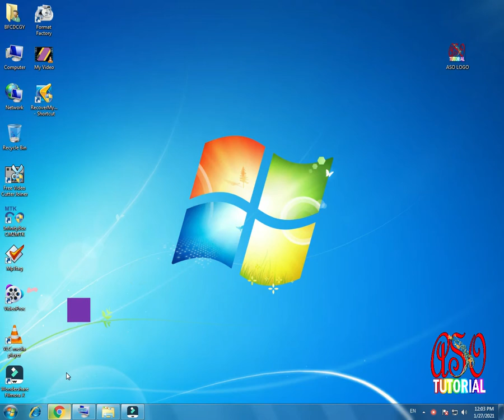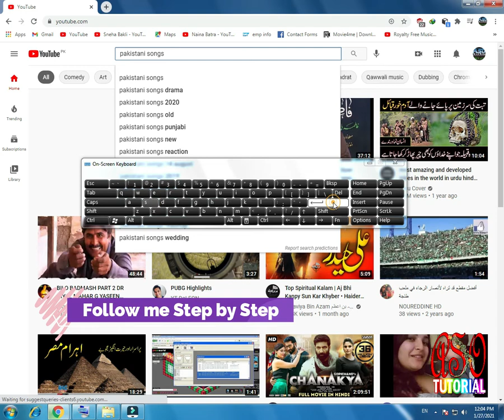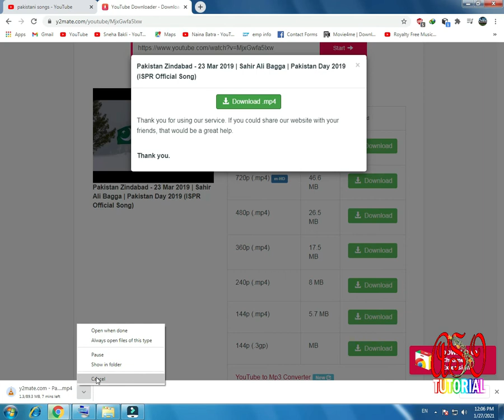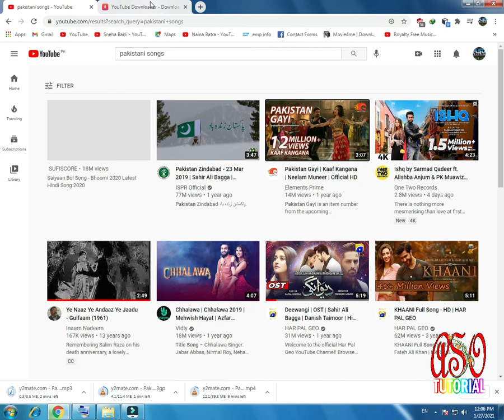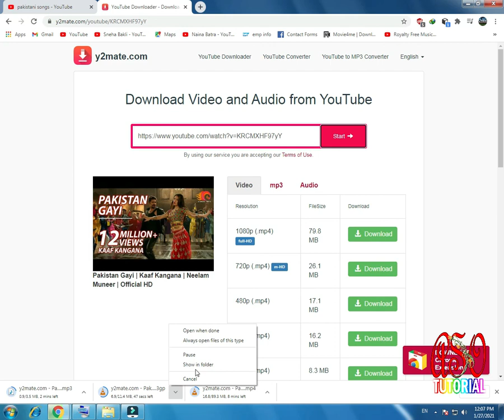Very Easy Way To Download Free Video and Audio from Youtube without IDM